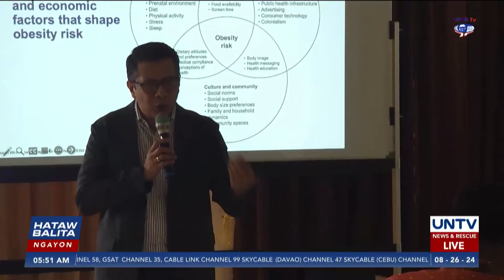Trend ng labis na pagtaba ng mga Pilipino, magpapatuloy sa susunod na 20 taon – Expert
Nakikitang magpapatuloy ang trend ng obesity sa bansa dahil mas maraming Pilipino ang inaasahang magiging sobra sa timbang sa susunod na 20 taon.